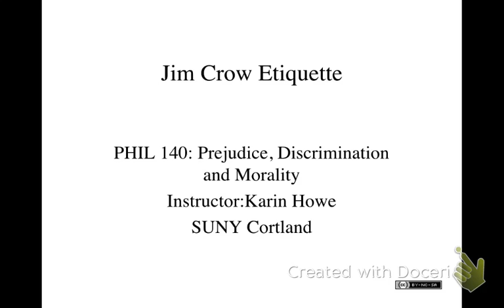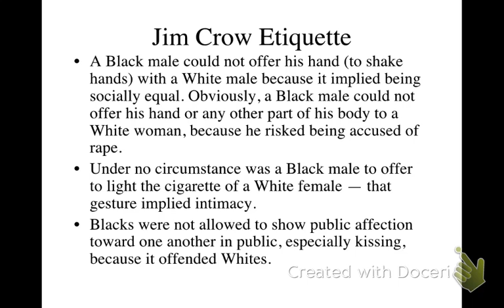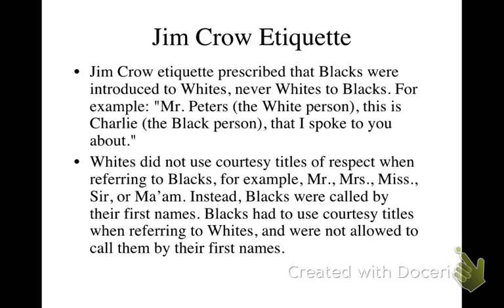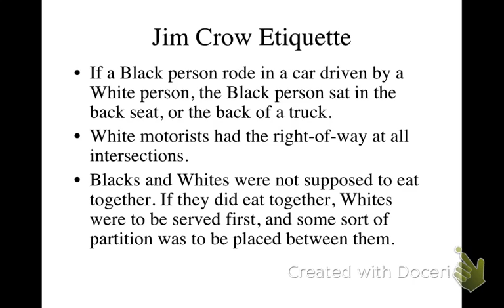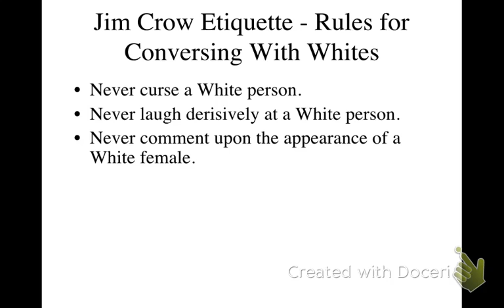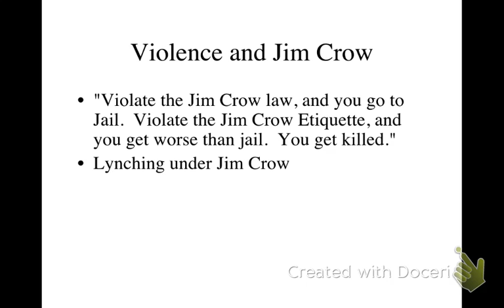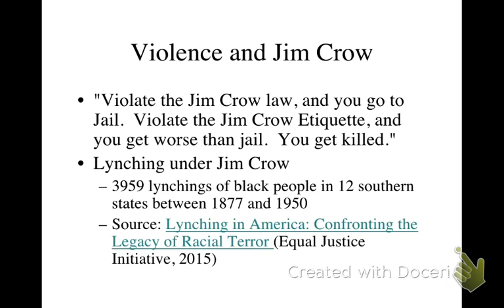Jim Crow Etiquette